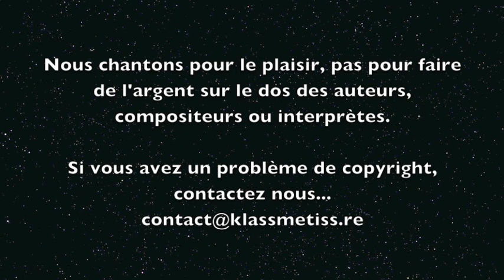Pascal AUBRY (cover) LA FIANCÉE Serge Lama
Une chanson méconnue, voire inconnue, puisque faite uniquement sur scène et encore une seule fois, coposée par celui qui a écrit la musique des P'tites femmes de Pigalle, aussi compositeur des plus grands succès de Nougaro, Jacques Datin, mort avant d'avoir connu le succès de Pigalle.